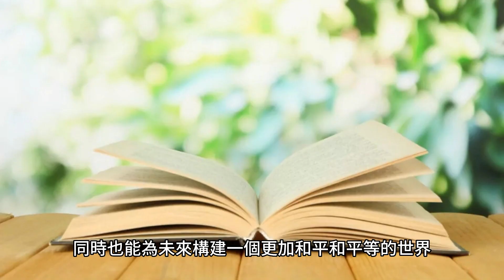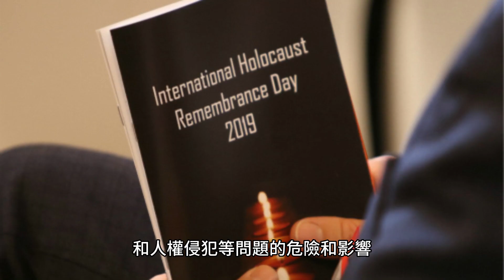5月19日 希臘：屠殺紀念日（2012年起） | 5/19 | 節慶 | 紀念日 | Greek Genocide Remembrance Day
希臘屠殺紀念日（Greek Genocide Remembrance Day）是一個悼念希臘人在奧斯曼帝國統治下遭受的大屠殺和驅逐行動的節日。這個節日於2014年設立，每年5月19日舉行，以紀念1914年至1922年期間奧斯曼帝國對希臘人的暴行。在這個節日中，人們懷念那些失去生命的希臘人，並重申對希臘民族的支持和關愛。

在1914年至1922年期間，奧斯曼帝國對希臘人進行了大規模的屠殺和驅逐行動。這些行動主要發生在奧斯曼帝國的亞洲部分，也就是現在的土耳其。在這段時間裡，奧斯曼帝國進行了一系列的暴行，包括謀殺、強迫遷徙和戰爭破壞。這些行動對希臘人造成了巨大的損失，估計有100萬希臘人被殺害或驅逐。

希臘屠殺紀念日的設立是為了紀念這些失去生命的希臘人，並提醒人們這段歷史的重要性。在這個節日中，人們會舉行各種紀念活動，包括瞻仰紀念碑、舉行紀念集會和舉行宗教儀式。這些活動提醒人們那段黑暗的歷史，同時也表達對逝去的希臘人的敬意和懷念。

此外，希臘屠殺紀念日還提醒人們現代世界面臨的種族滅絕問題。希臘屠殺事件是二十世紀早期歷史上最嚴重的種族滅絕事件之一，提醒我們不能忽視種族滅絕的危險和影響。通過紀念這段歷史，我們可以更好地理解人類歷史上的錯誤，同時也能為未來構建一個更加和平和平等的世界。

在希臘，屠殺紀念日被視為一個非常重要的節日。在這一天，許多人會穿著黑色的衣服，懷念逝去的希臘人，並參加各種紀念活動。政府部門也會在這一天組織相關的紀念活動，例如舉行紀念儀式和瞻仰紀念碑。這些活動旨在提醒人們過去發生的事情，以及這些事情對希臘人和全世界的影響。

值得一提的是，希臘屠殺紀念日也是一個國際性的節日。許多國家和組織都會參與紀念活動，以表達對希臘人的支持和關注。在國際層面，這個節日提醒人們不要忘記那些被屠殺和驅逐的人們，並進一步反思如何保障人權和防止類似事件再次發生。

總體而言，希臘屠殺紀念日是一個重要的節日，對希臘人和全世界的人們都有著深遠的意義。通過紀念這段歷史，人們可以更好地理解種族滅絕和人權侵犯等問題的危險和影響，並進一步思考如何促進世界和平和公正。